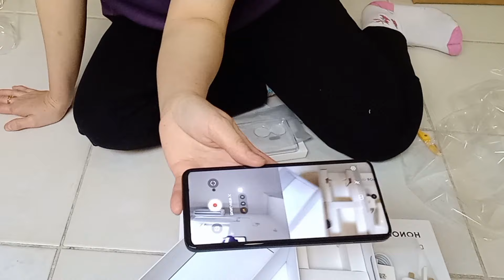Honor X7B 5G Dual camera 8GB RAM 256GB || Unboxing